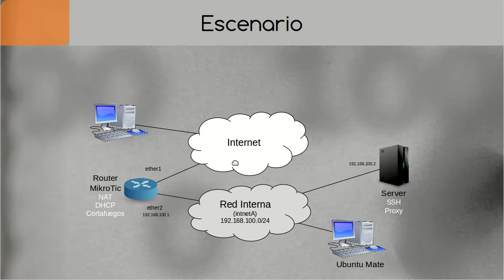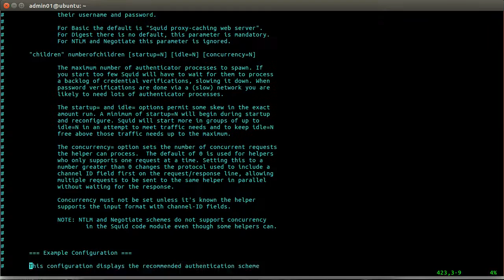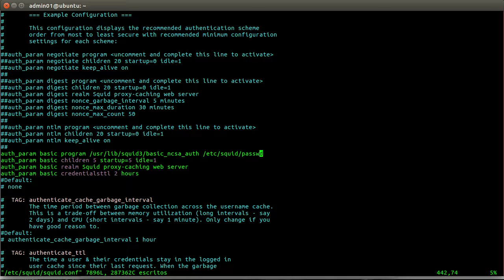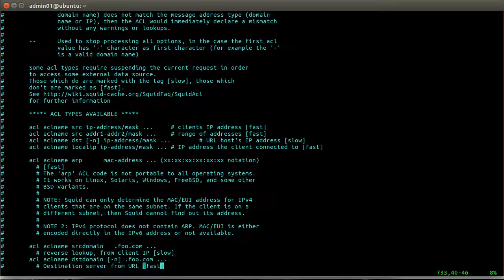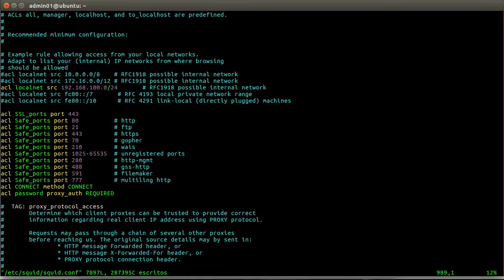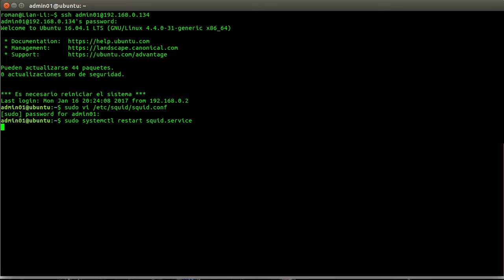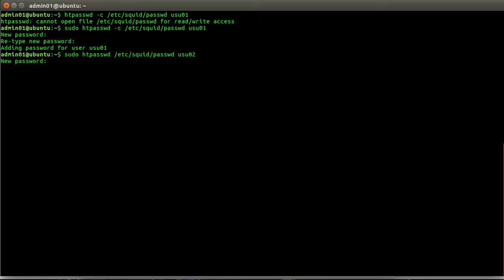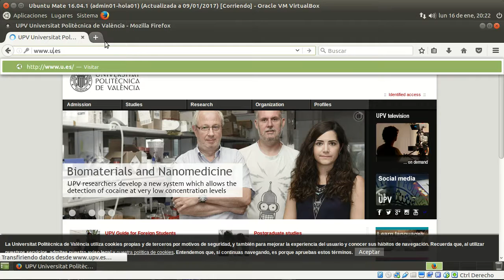Ubuntu Server 16.04 (+18.04) - Proxy con autenticación básica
Configuración de autenticación básica en el proxy con Squid3. La configuración del escenario sobre el que se basa este vídeo, puedes encontrarla en este otro de este mismo canal: Ubuntu Server 16 04 - Proxy caché con Squid3. IMPORTANTE:
 - Este vídeo es compatible con Ubuntu Server 18.04.
 - Después de crear el archivo de contraseñas (11:05), debes reiniciar Squid con el comando:
       $ sudo systemctl start squid.service